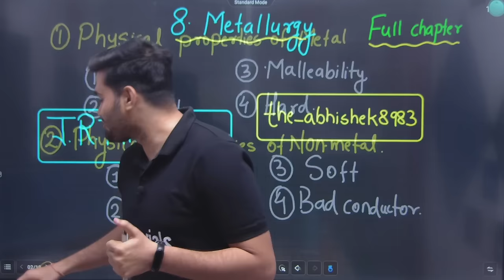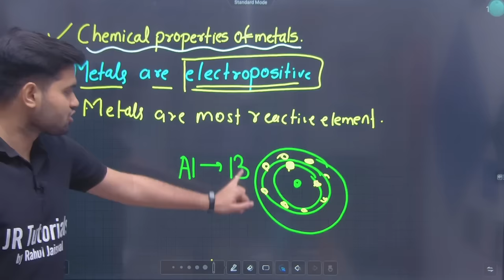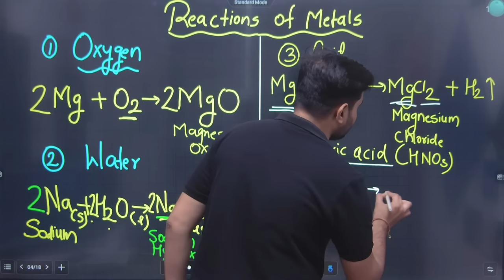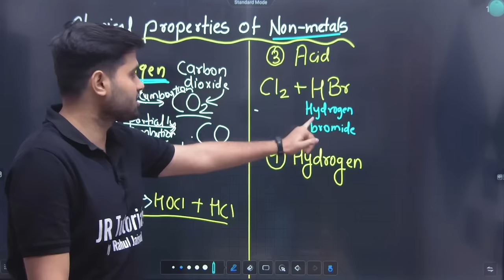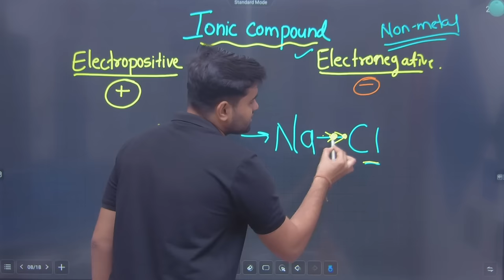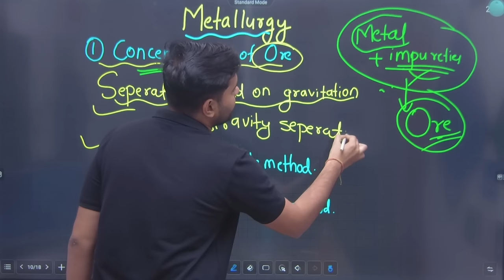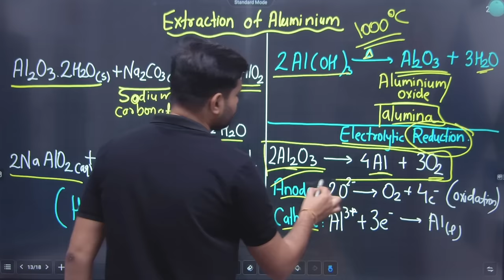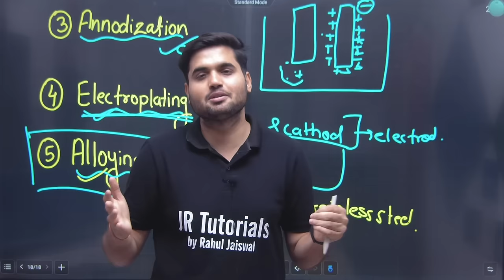10th Science 1 | Chapter 8 | Metallurgy | Full Chapter | Maharashtra Board | JR Tutorials